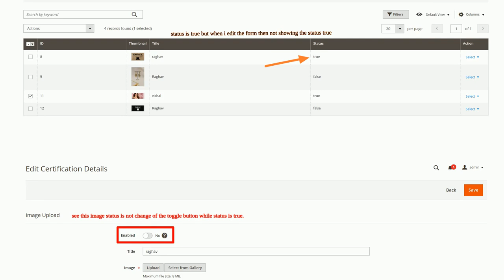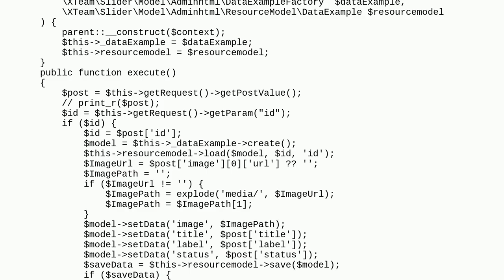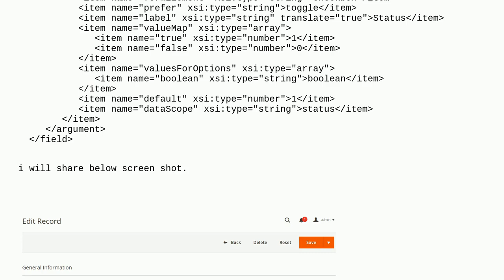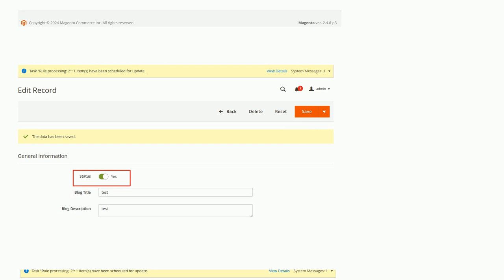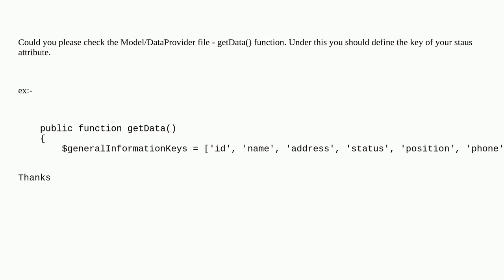Magento: In Magento 2, Getting an issue with the toggle button where the status does not change w...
In Magento 2, Getting an issue with the toggle button where the status does not change when editing the admin grid form

A special thanks goes out to the awesome community

  magento2 grid-layout uicomponent toggle